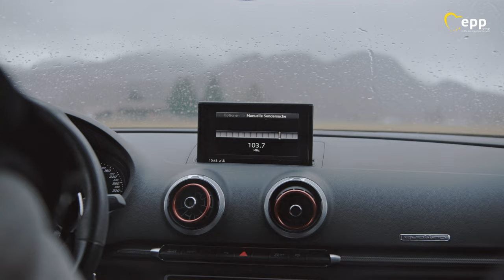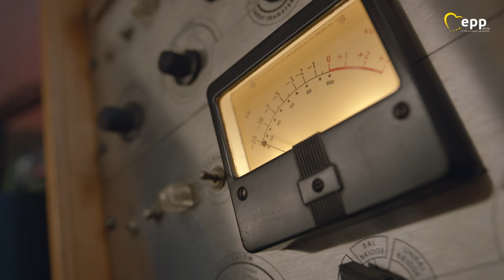Our Europe - Full movie in Danish